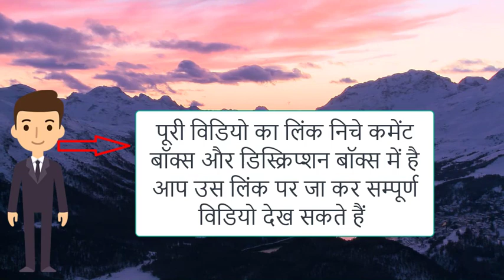RRB ALP Vacancy 2021 | RRB ALP NOTIFICATION 2021 | RRB ALP SYLLABUS | RRB ALP EXAM PATTERN | PDF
Namaskaar Doston Swagat Hai Aapka StudyWithAMC Youtube Channel Par Yahan Aapko Rojana Naye naye Video Dekhne ko Milte Hai jo Ki Aapke Liye Kisi Na Kisi Trah Se Bahut Hi Upyogi Saabit Honge To Aap Es Channel Se Bane Rahen Video Ko Like Aur Share Jarur Karen Aur Yadi Aap Es Channel Se Pahli Baar Juden Hain To Channel Ko Subscribe kar Len Taki Esi Trah Ke Video Aapko Aage V Dekhen Ko Milte Rahe..